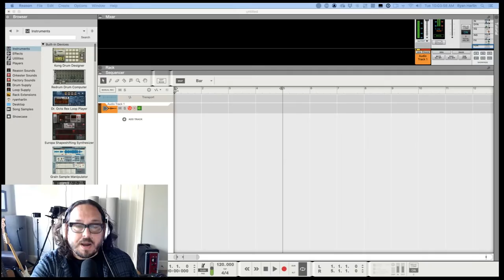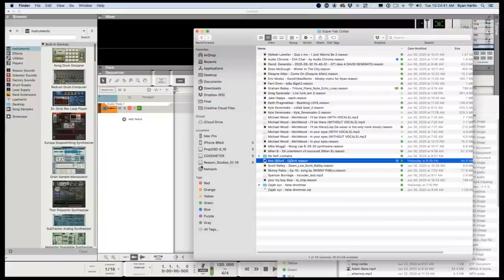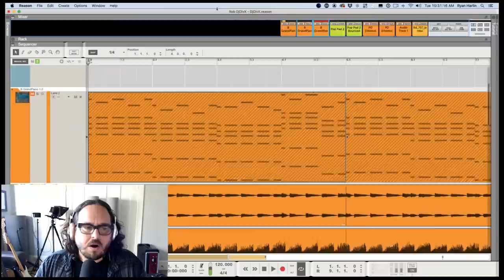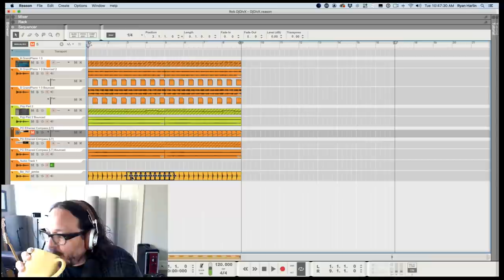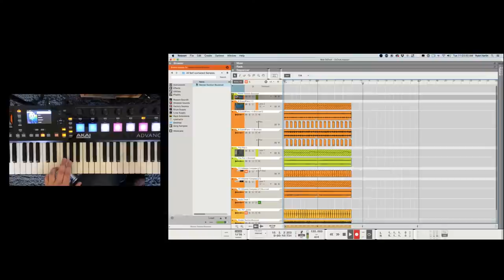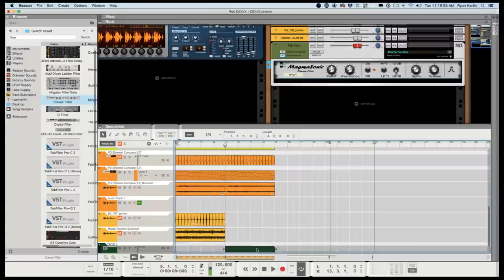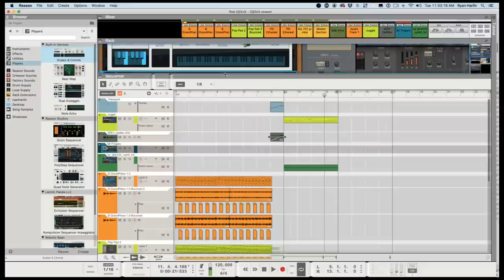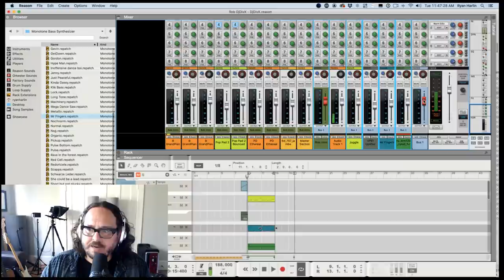Episode 14: Your Reason to Stay Inside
In part two, continuing up from last week, Ryan is back to do some more live on-air collaboration with your songs. Who else sent in great music and what more can we do with it? Find out on this week's Your Reason to Stay Inside!